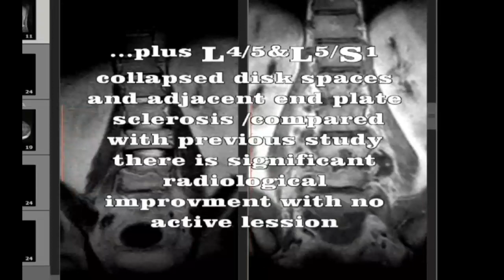Bone TB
Case spinal mri with and without contrast

Rheumatology. Symptoms. Pott's spine, tuberculous spondylitis, spinal tuberculosis. Pott disease is tuberculosis of the spine, usually due to haematogenous spread from other sites, often the lungs. The lower thoracic and upper lumbar vertebrae areas of the spine are most often affected